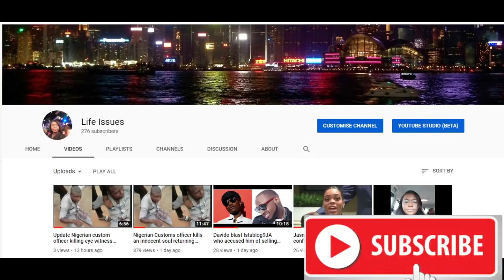Voodo bottle- Monica Lobolobo dey help lock hubsands for bottle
There a re video that we see and we wonder if the person have gone mentally unstable for a moment. It because a thing of concern when other people are not joining her in the maddness.

Afican women are actually calling Monica to buy the Miracle bottle and she is making money.

Uhmmm make I waka passooooo. My husband can not be put in a bottle in Jesus name, instead I go waka leave with my property. Marrriage is not a Voodo affair. Miracle bottle without good character or being a wife material will not work.